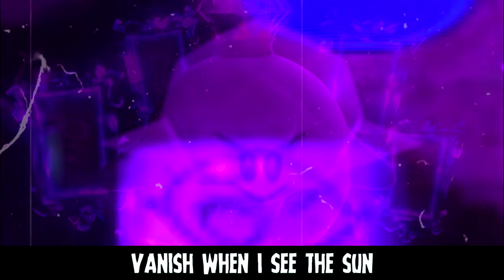👻 King Boo Rap | "Darkness" | The Kevin Bennett ft. FrivolousShara 👻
This song is inspired by the demons we face inside everyday. As alive as we may be, there is potential to feel just as equally dead. Shout out to FrivolousShara for the incredible performance.

Equipment I Use :
KRK Rokit 5 Studio Monitors
AKG C414 Condenser Microphone
Apollo Solo Interface
Shure SRH840A Headphones
FL Studio Producer Edition
Pro Tools
MIDI Keyboard
Sony Vegas Pro 20